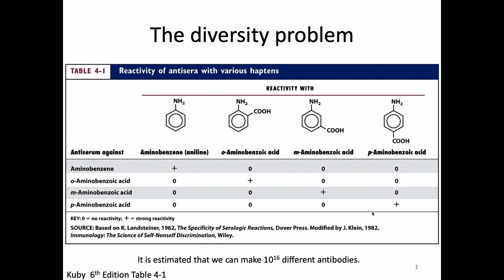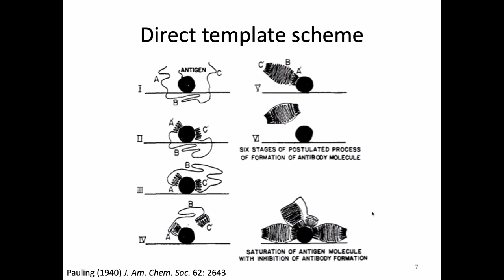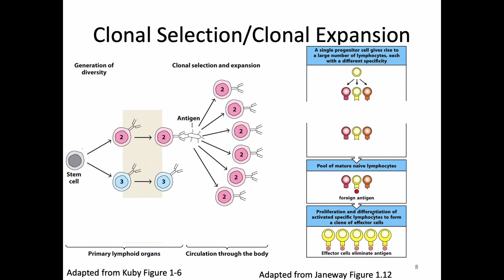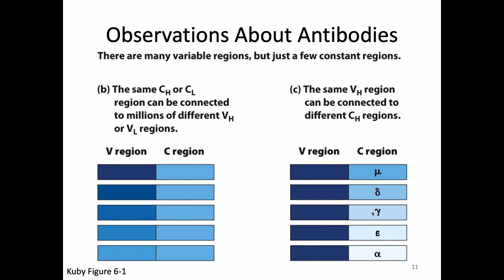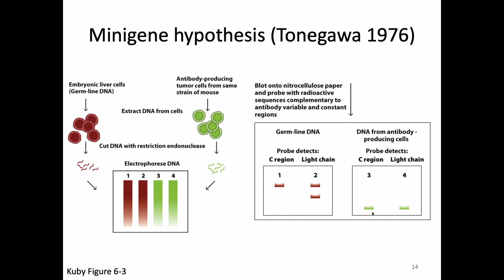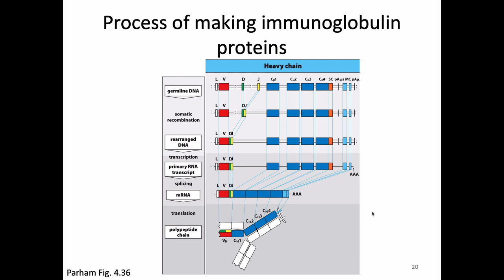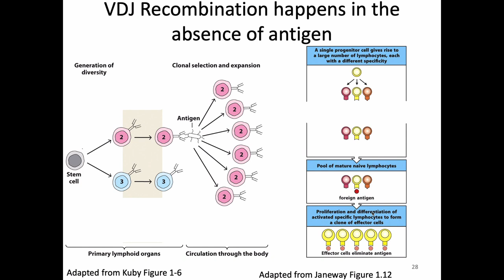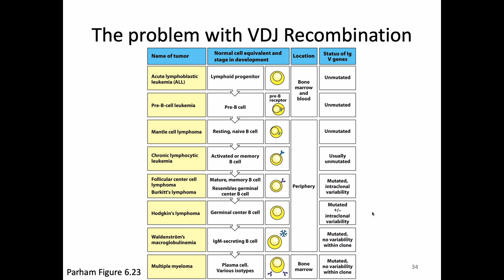Immunology Fall 2021: Lecture 10 Generation of Antibody Diversity Part 1